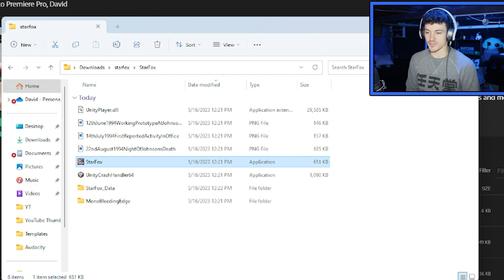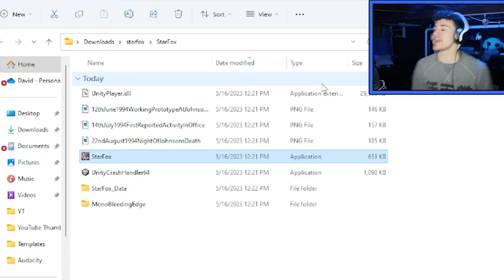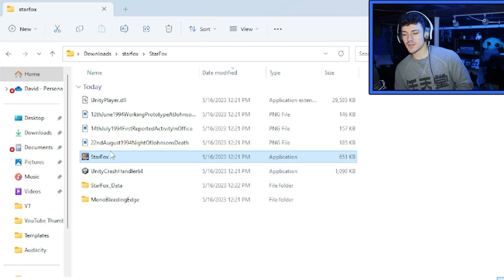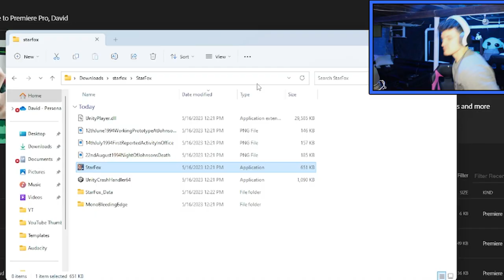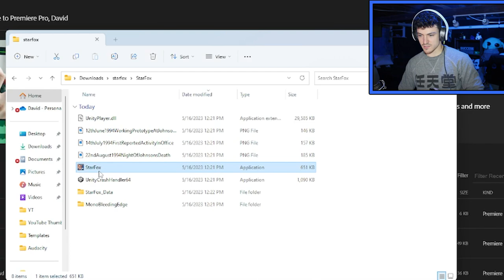STAR FOX.EXE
*JUMPSCARE WARNING* Loud sounds with this one! Apparently this game is about someone named "Mr. Johnson" and you are NOT the correct person that should be playing.